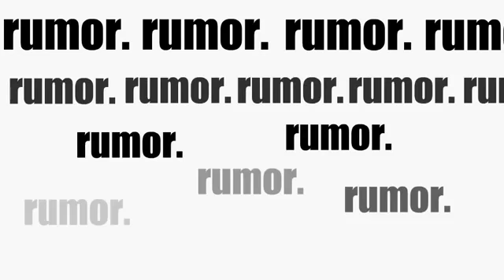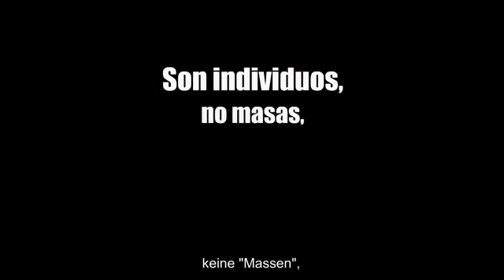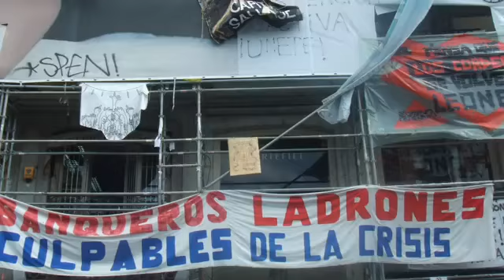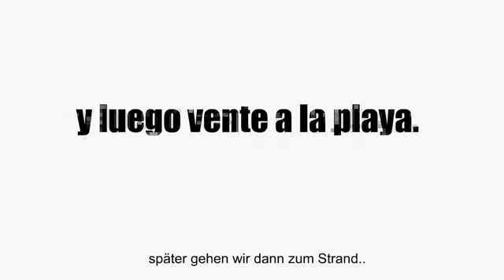Llegan Voces deutsche Untertitel